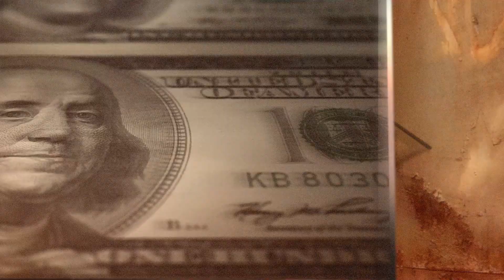InvestigateTV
InvestigateTV is Gray Television’s national investigative team and provides innovative, original journalism from a dedicated investigative team and partners. InvestigateTV is available on AppleTV, Roku, Amazon Fire, at InvestigateTV.com and across Gray broadcast and digital media properties.